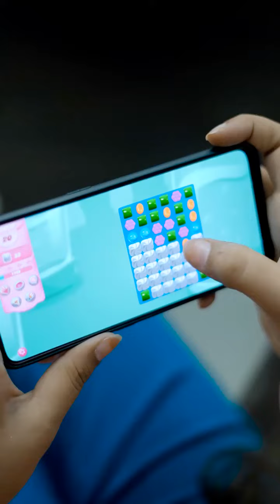ऐसे लोग teacher के नाम पर धब्बा होते हैं😡| Rani chahal